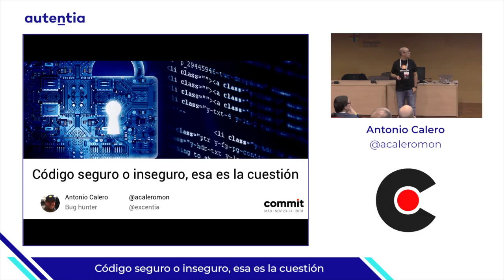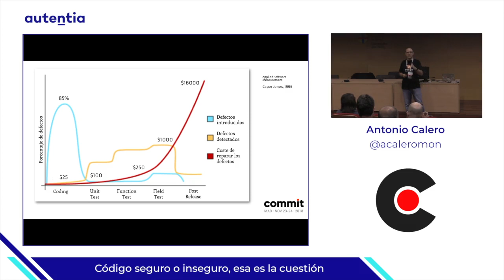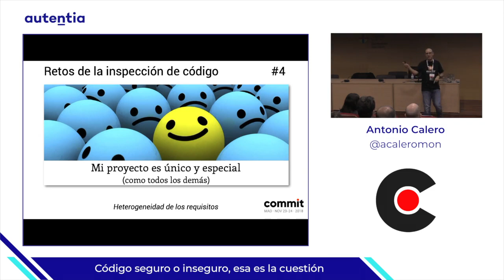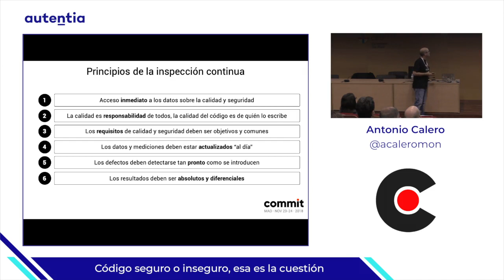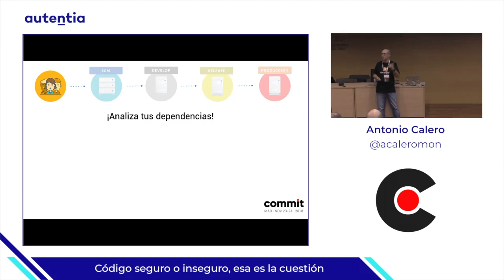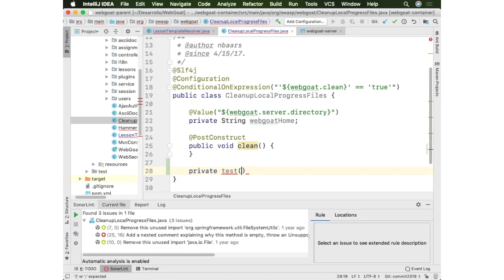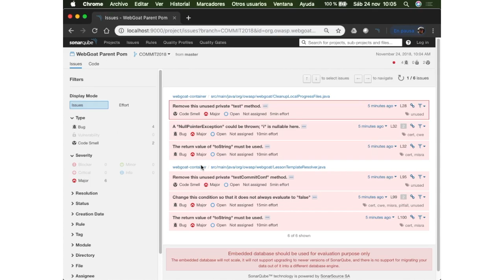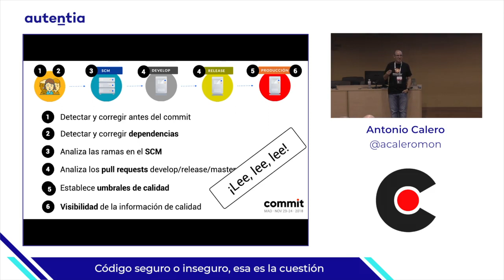Código seguro o inseguro, esa es la cuestión, por Antonio Calero